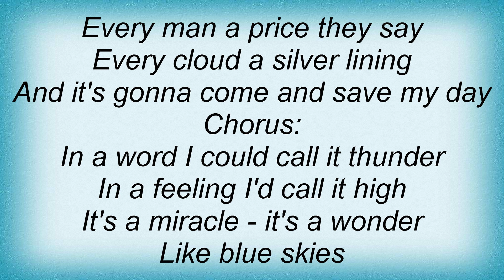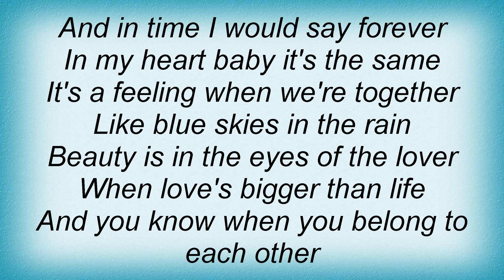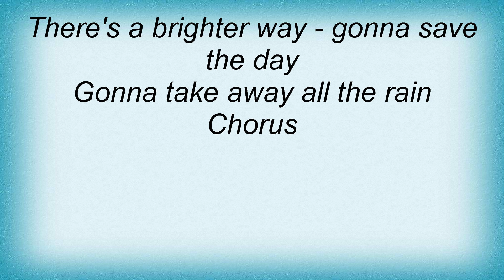Culture Beat - Blue Skies Lyrics